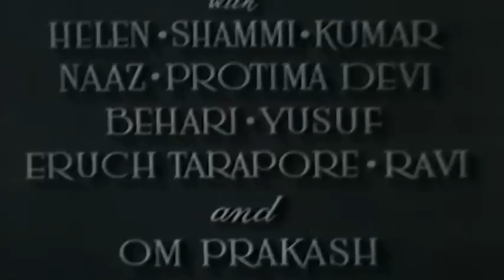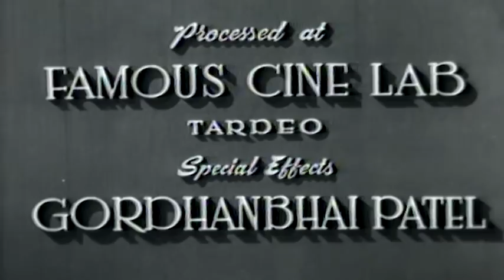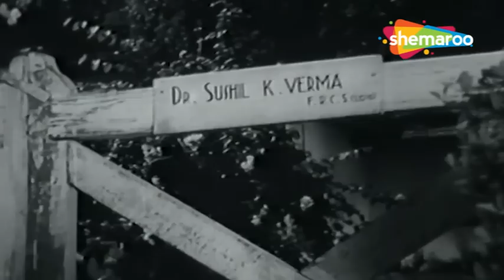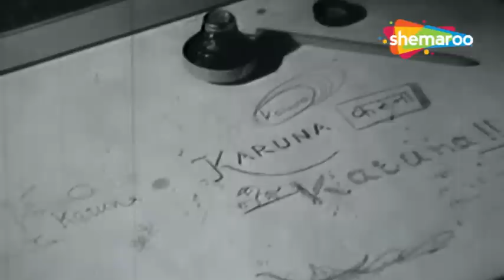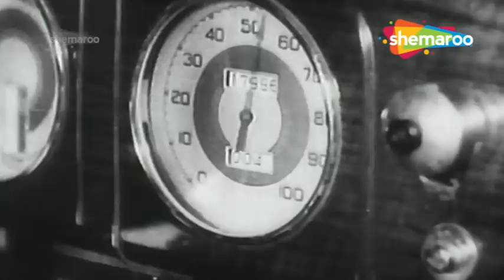दिल अपना और प्रीत पराई - Dil Apna Aur Preet Parai (HD) (1960) | Raaj Kumar, Meena Kumari | Hit Movie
A hardworking surgeon gets forced into marrying one of the daughters of a family friend. However, his heart belongs to a nurse who relentlessly works by his side daily.

Film ▶ Dil Apna Aur Preet Parai (1960)
Actor(s ) ▶ Raaj Kumar, Meena Kumari, Om Parkesh, Nadira, Helen
Singer(s) ▶ Asha Bhosle, Lata Mangeshkar, Mohammed Rafi
Lyricist (s) ▶ Hasrat Jaipuri, Shailendra
Music(s) ▶ Shankarsinh Raghuwanshi, Jaikishan Dayabhai Pankal
Director(s) ▶ Kishore Sahu